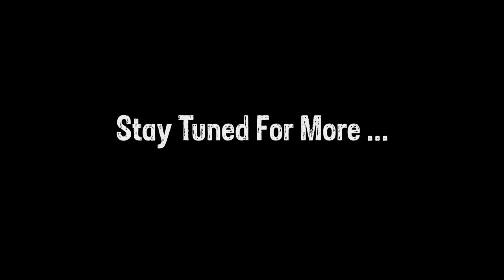Trailer: MLO's Fully-Locked RRS At Vermont Overland Rally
Main Line Overland and Rye Visuals bring you inside the wheeling and camping fun at the 2017 Vermont Overland Rally. This was the maiden voyage for MLO's Supercharged Range Rover Sport build featuring 35" tires, skid protection, a winch bumper, and full-locked differentials. Learn more about this build in the Fall 2017 issue of Alloy and Grit Magazine!